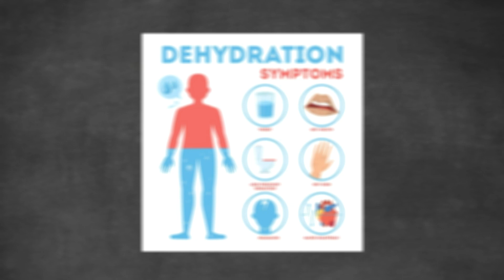ඉක්මන්ටම මහන්සි හැදෙනවද? මෙක බලන්න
වැඩක් කරන්න පටන් ගත්තගමන් මහන්සි දැනෙනවනම් මෙ ක්‍රමටික කරල බලන්න

Video and photos from - Canvapro